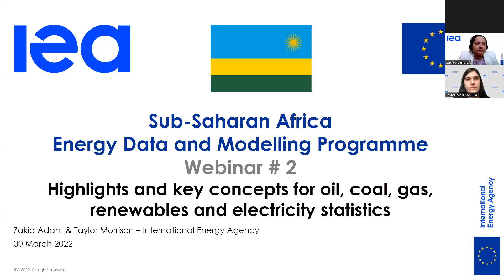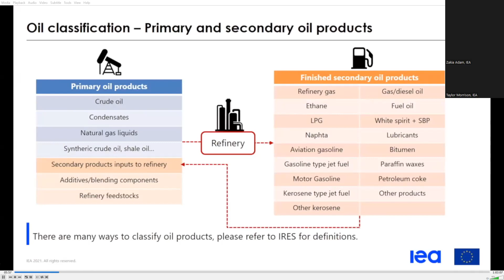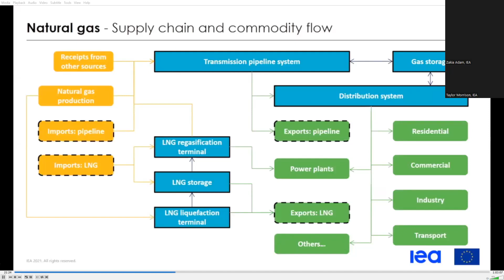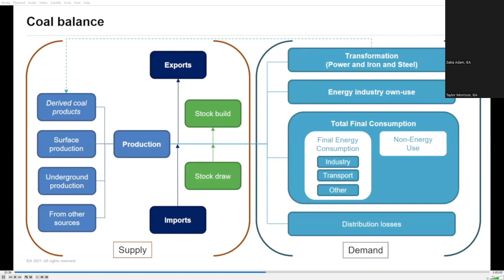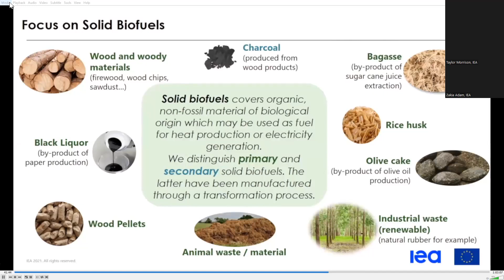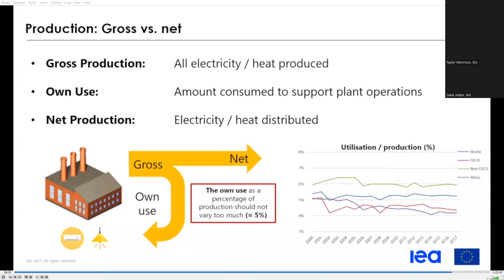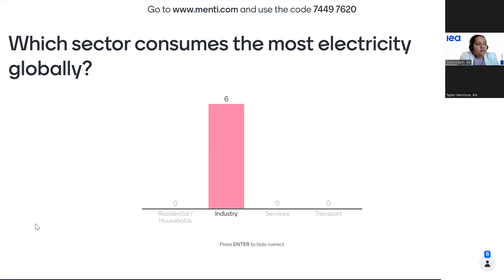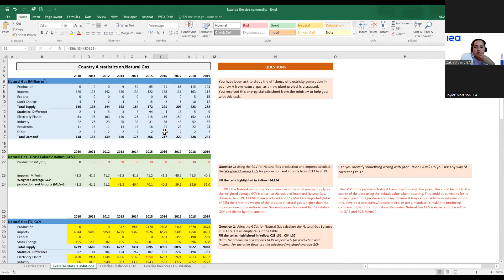IEA Training for Rwanda on statistics and modelling: Highlights and key concepts